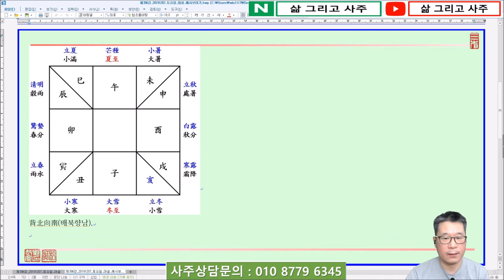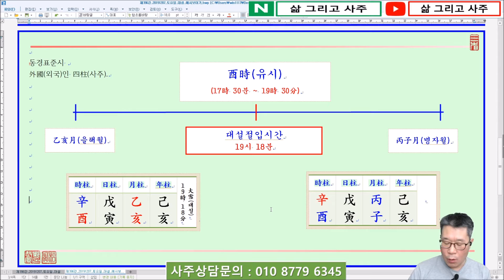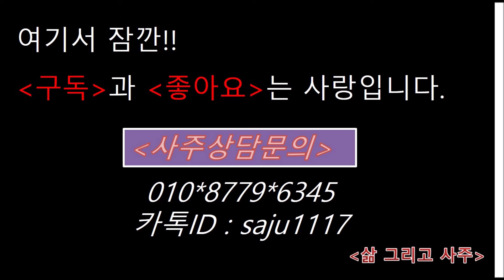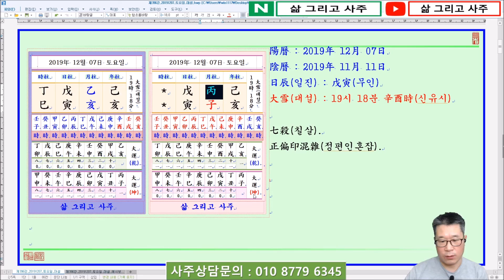일진(日辰) 사주명리학_제396강_2019년 12월 07일(기해년 병자월 무인일)_무토 자월생 무인일주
안녕하세요.

오늘은...

己亥年(기해년) 乙亥月(을해월) 戊寅日(무인일) - 大雪前(대설전)
己亥年(기해년) 丙子月(병자월) 戊寅日(무인일) - 大雪後(대설후)

日辰(일진)은 戊寅(무인) 입니다.

오늘의 節氣上(절기상) 大雪(대설)  該當(해당)합니다.

2019년 大雪(대설) 節入時間(절입시간)은 陽曆(양력)으로 2019년 12월 07일 19시 18분입니다.

大雪(대설)를  基準(기준)으로 月(월)이 乙亥月(을해월)에서 丙子月(병자월)로 바뀌게 됩니다.

즉 大雪(대설) 節入時間(절입시간)을 보면 陽曆(양력)으로 2019년 12월 07일 19시 18분이므로 이 시각 이전에 태어나게 되면 己亥年(기해년) 乙亥月(을해월) 戊寅日(무인일)이 되고,

2019년 12월 07일 19시 18분부터는 己亥年(기해년) 丙子月(병자월) 戊寅日(무인일)이 됩니다.

大雪節入時間(대설절입시간)을 보면 陽曆(양력)으로 2019년 12월 07일 19시 18분이므로 辛酉時(신유시)가 되는데, 같은 辛酉時(신유시)라고 하더라도 大雪節入時間(대설절입시간)을 前後(전후)로 月柱(월주)가 乙亥月(을해월)에서 丙子月(병자월)로 달라지니 四柱(사주)를 看命(간명)함에 있어 자세히 살펴봐야 할 것입니다.

이것이 별 것 아닌 것 같으나 천명(天命)을 받고 태어나는 당사자(當事者)에게는 큰 차이(差異)가 있는 것이며,

사주팔자(四柱八字) 중에 한두 글자의 차이(差異)가 그 주인공(主人公)의 삶에서는 엄청난 차이가 있을 수 있으니 년월(年月)이 바뀌는 절기(節氣)는 그 절입시간(節入時間)을 자세히 살펴야 할 것입니다.